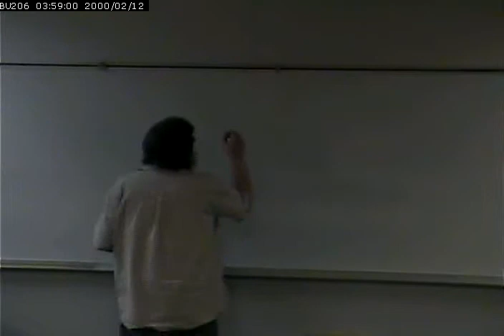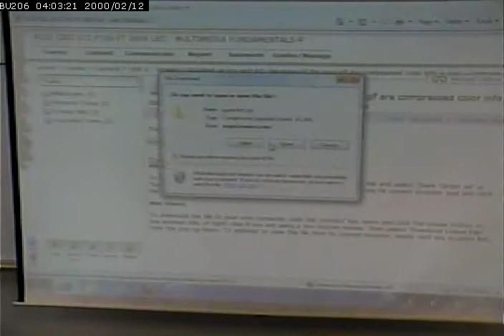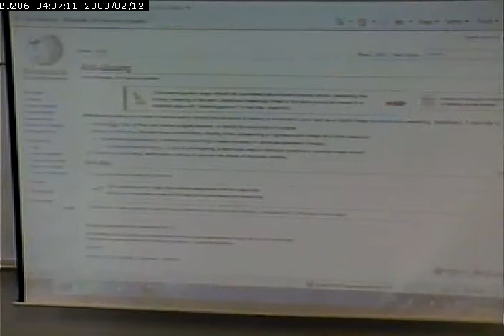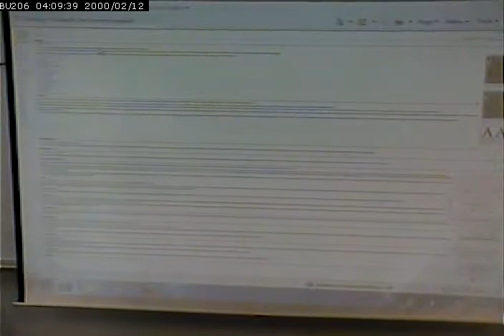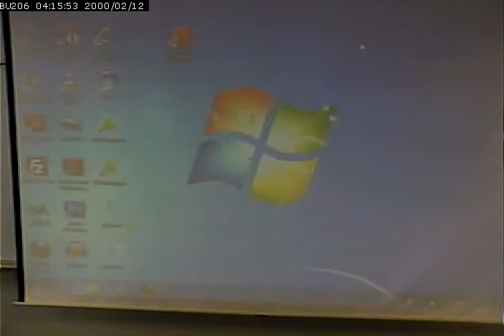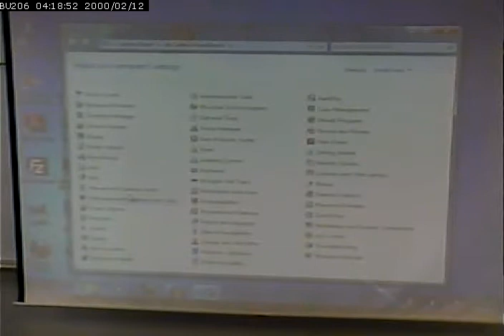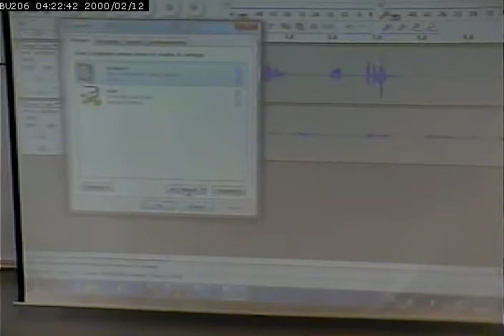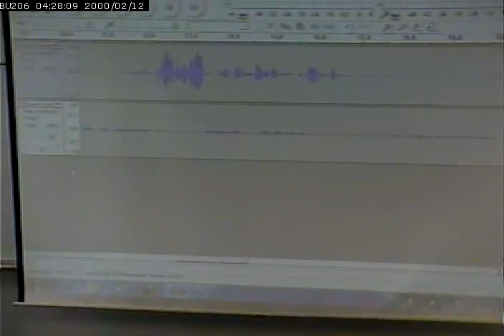CISS215 - Multimedia Fundamentals - Spring 2013 - March 6, 2013 - Part 1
Anti-aliasing. Audacity